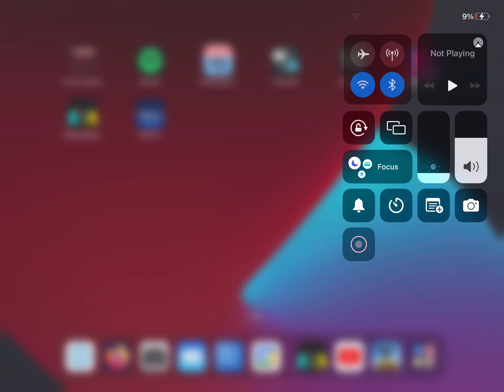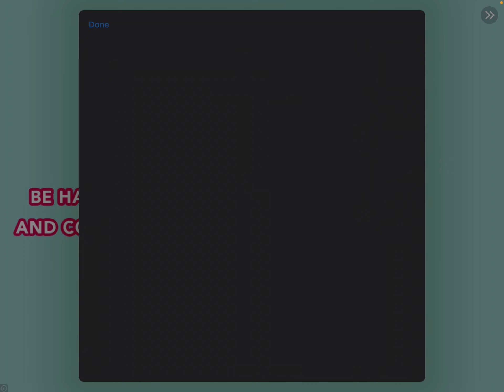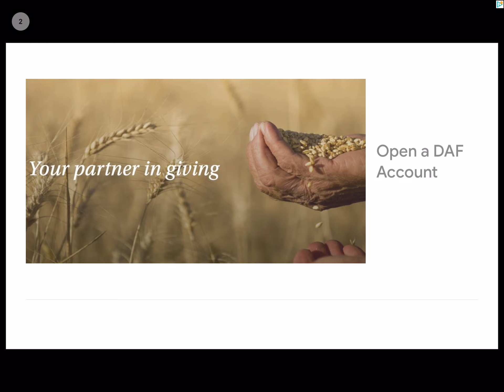Stickman game part 2